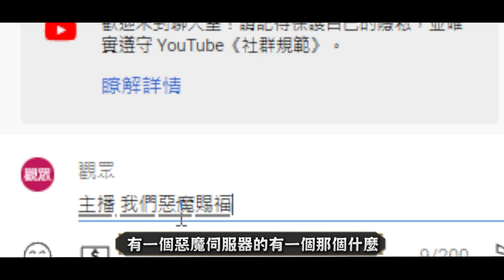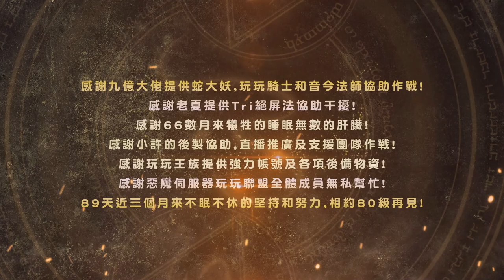天堂W｜全服首位78級是王族？玩玩王族0到100全紀錄！此片獻給所有惡魔聯盟的玩家！｜LineageW 리니지W｜小許